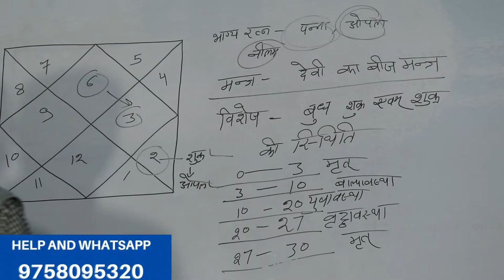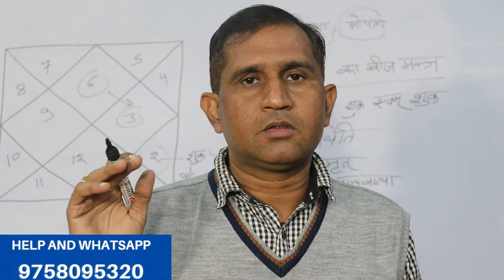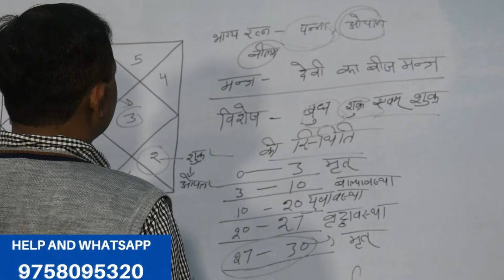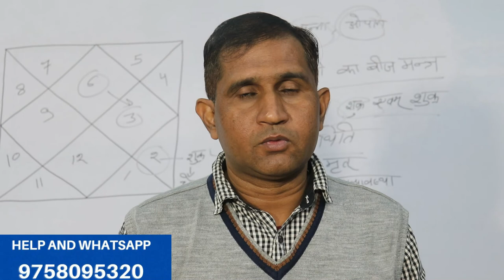कन्या लग्न के विषय में संपूर्ण जरूरी जानकारी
Kanya rashi Kanya lagan
 पन्ना बुध ग्रह का प्रिय रतन है जो 5 रंगों में पाया जाता है पन्ना रत्न किसे पहनना चाहिए और किसे नहीं पहनना चाहिए यह भी जानना जरूरी है कुंडली की जांच किए बिना पन्ना रतन नहीं धारण करना चाहिए
पन्ना से किसे करना चाहिए कैसे नहीं पहनना चाहिए
पन्ना रत्न कितने दिनों में असर दिखाता है
पन्ना रत्न कौन कौन सी राशि वाले पहन सकते हैं
पन्ना रत्न पहनने से क्या होता है
पन्ना कितने कैरेट का पहनना चाहिए
पन्ना रत्न पहनने के बेनिफिट्स
पन्ना रत्न धारण करने की विधि लाभ एवं पहचान
नाक में पहनने के बहुमूल्य लाभ
पन्ना रत्न पहनते ही नौकरी और व्यापार में मिलती है तरक्की
पन्ना के कार्य
पन्ना रतन के नुकसान
असली पन्ना रतन
पन्ना रतन पहनने से पहले जान ले यह बातें
पन्ना रतन का क्या है ग्रह कनेक्शन
पन्ना रत्न की पहचान कैसे करें
इन राशि के जातक गलती से भी धारणा करें पन्ना रत्न
इस प्रकार का पन्ना नहीं पहनना चाहिए
पंडित पन्ना रतन पहनने के नुकसान
असली पन्ना रत्न की पहचान कैसे करें
पन्ना रत्न के अचूक लाभ कब कैसे करें धारण
पन्ना की धारण विधि शुभ मुहूर्त
दिमाग ठीक कर देता है पन्ना रत्न
क्या आप जानते हैं पन्ना रतन से जुड़ी यह बातें
भूषण के लिए पन्ना रत्न
पन्ना रत्न कब और कैसे धारण करें
जानिए पन्ना रत्न के गुण और दोष
किस्मत खुल सकती है पन्ना रतन से
क्या आप पहन सकते हैं पन्ना रत्न
पन्ना रतन के फायदे
panna ston
Natural panna ston genuine and best prices
Panna callection
Panna ratan kis rashi valo ka banata h rajyog
Panna se rajyog
Panna kis rashi evm lagan valo ko dharan karna chaiye
Astro rules for emerald